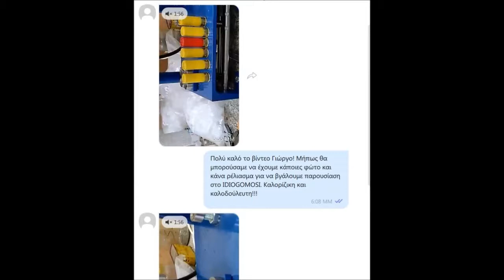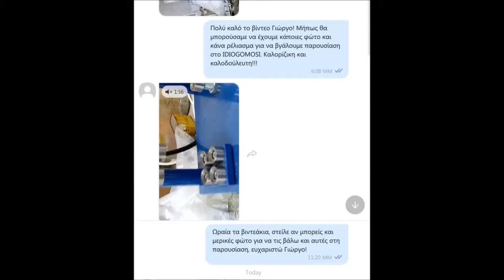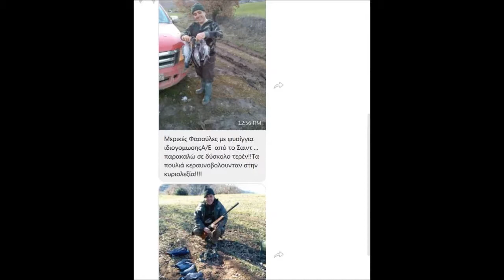A5S-LC ΓΙΩΡΓΟΣ ΦΑΣΕΣ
Ο ΚΥΡΙΟΣ ΓΙΩΡΓΟΣ Σ ΚΑΙ ΚΑΤΟΧΟΣ ΤΗΣ ΠΕΝΤΑΣΤΑΔΙΑΚΗΣ ΜΗΧΑΝΗΣ ΡΕΛΙΑΣΜΑΤΟΣ A5S-LC ΠΑΙΡΝΕΙ ΤΗΛΕΦΩΝΟ ΤΟ ΚΑΒΒΑΔΙΑ ΓΙΑ ΝΑ ΤΟΝ ΕΝΗΜΕΡΩΣΕΙ ΟΤΙ ΥΠΑΡΧΕΙ ΕΝΑΣ ΦΙΛΟΣ ΤΟΥ ΠΟΥ ΕΝΔΙΑΦΕΡΕΤΑΙ ΚΑΙ Ο ΚΑΒΒΑΔΙΑΣ ΤΟΥ ΖΗΤΑΕΙ ΕΠΙΤΟΠΟΥ ΝΑ ΤΟΥ ΗΧΟΓΡΑΦΙΣΕΙ ΤΗ ΚΛΗΣΗ ΚΑΙ ΝΑ ΤΟΥ ΚΑΝΕΙ ΤΗΝ ΑΝΑΠΑΡΑΣΤΑΣΗ ΜΕ ΤΙΣ ΦΑΣΕΣ ΚΑΙ ΜΕ ΕΚΕΙΝΗ ΤΗ ΧΑΜΟΓΕΛΑΣΤΗ ΦΑΤΣΑ ΠΟΥ ΤΟ ΧΑΜΟΓΕΛΟ ΕΙΧΕ ΦΤΑΣΕΙ ΜΕΧΡΙ ΤΑ ΑΥΤΙΑ ΓΙΑ ΝΑ ΣΚΑΣΟΥΝΕ ΟΙ ΔΥΣΦΗΜΟΥΝΤΕΣ ΤΟΥ ΚΑΒΒΑΔΙΑ ΚΑΙ ΝΑ ΒΓΑΛΟΥΝΕ ΠΙΟ ΚΟΚΚΙΝΑ ΣΠΥΡΙΑ ΑΠΟ ΟΤΙ ΗΔΗ ΕΧΟΥΝΕ ΒΓΑΛΕΙ